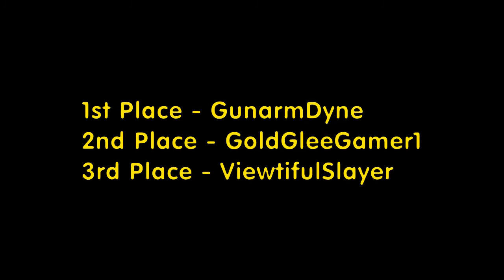Let's Race: Chrono Trigger - Part 1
On to our third race of an RPG. This should be interesting as it goes on. Also, we are proud to announce that after we recorded the first 5 parts of this race, we passed 100 subscribers!